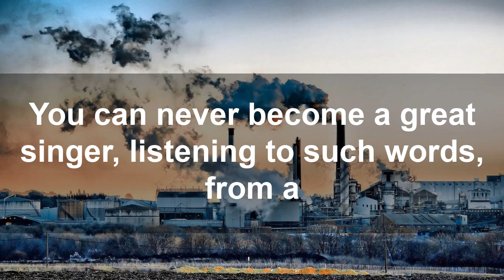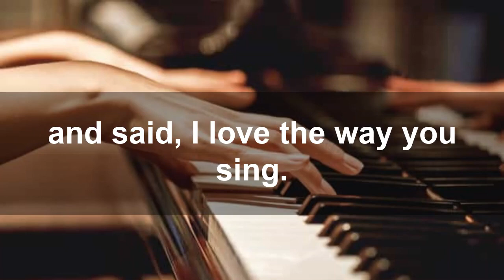Mothers Faith In Son - Inspirational Short Story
Make sure you watch till the end! A beautiful short story about a boy who struggles through life. A great story about keeping faith.